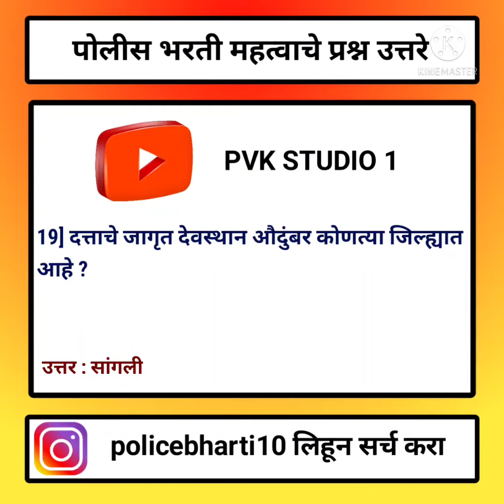Police Bharti 2022 | Imp Gk Question Maharastra Police Bharti | Police Bharti Question Paper No.2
Topic Cover :-

1) Police Bharti 2022
2) Imp Gk Question Maharastra Police Bharti
3) Police Bharti Question Paper No.2
4) Police bharti maharastra 2021
5) Question Paper Police Bharti Maharastra
6) Police bharti question paper gk
7) पोलीस भरती प्रश्नपत्रिका
8) Police Bharti 2022 Question paper
9) Maharastra police bharti previous Year question paper
10) 10 Imp Gk question police bharti maharastra
11) Marathi Gk question spardha pariksha
12) Police Bharti Question
13) police bharti prashnptrika